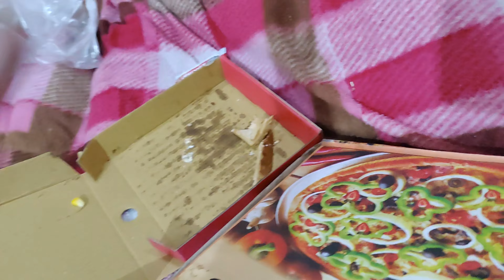Ghar se dur 🥺 Delhi to Bangalore rahulluvstar vlog part-2@rahulsharmaluvstar5849